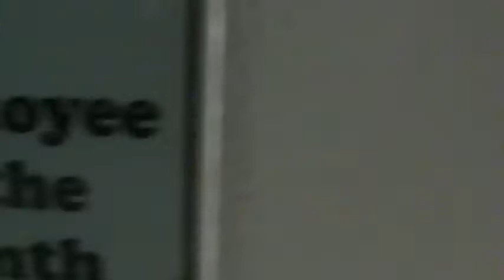BULB (Episode 88)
John recalls Snow.